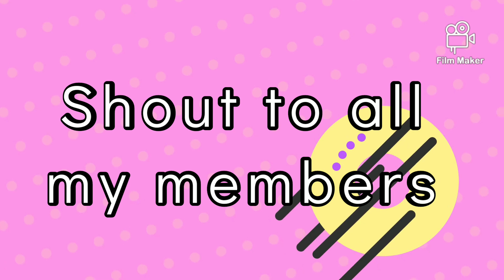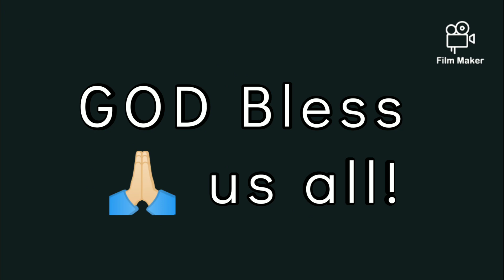Saving my last time Parkour Obby